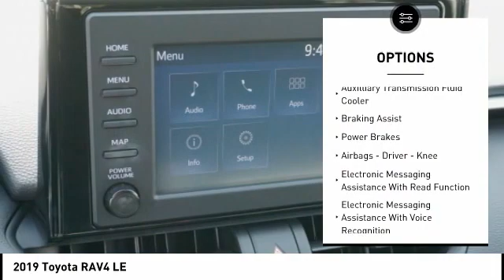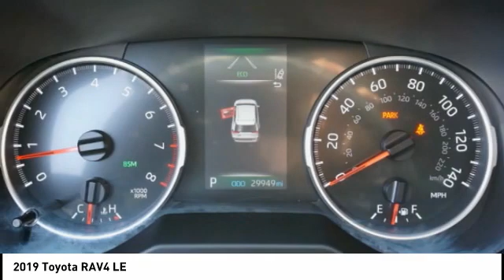2019 Toyota RAV4 Orange CA U34948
2019 Toyota RAV4 LE

1400 North Tustin Ave.

Looking for the right vehicle? Today could be your lucky day. this 2019 Toyota RAV4 could be yours.